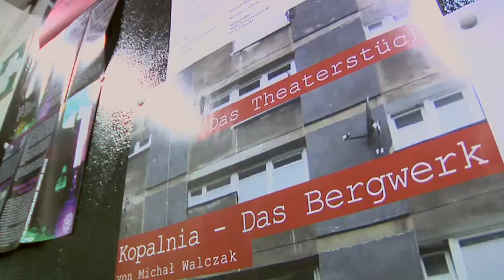tv-rub - Deutsch-Polnisches Theater Projekt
tv.rub berichtet über Erfahrungen eines Deutsch-Polnischen Theaterprojekts.